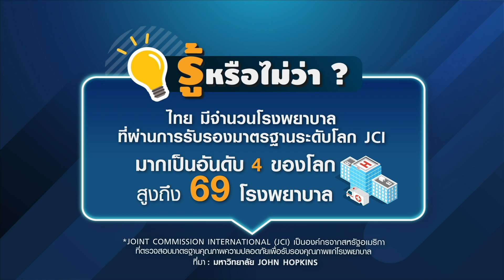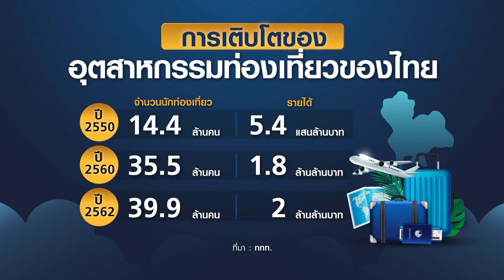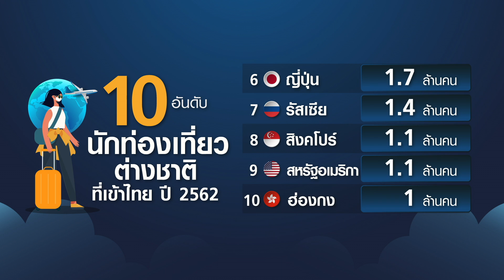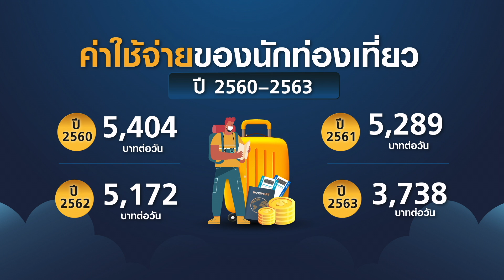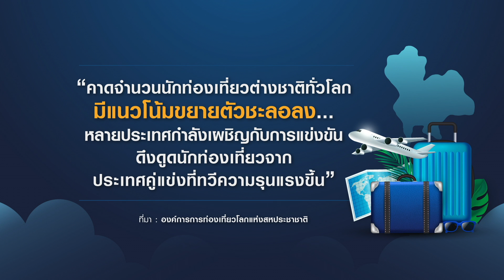ยอดใช้ท่องเที่ยวร่วงต่อเนื่อง 3 ปี รัฐเร่งปรับแผนรับมือ I EEC FOCUS I 26-11-65